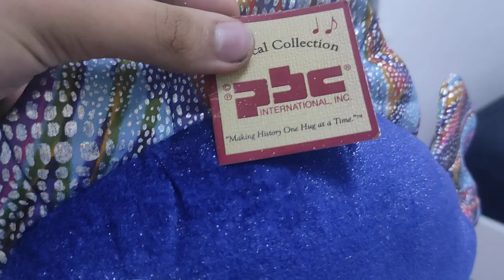chantilly lane - fish shticks (blue variant)